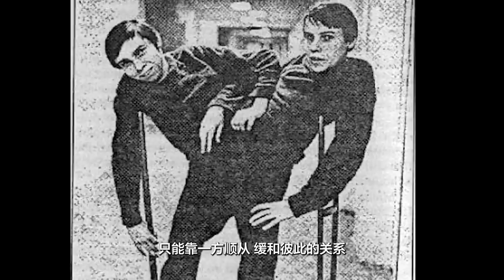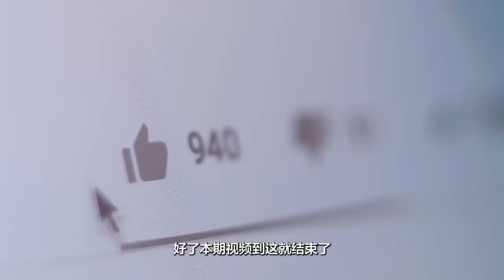【阴间实验】用连体双胞胎做各种实验，相爱相杀的一生【郑郑得证】